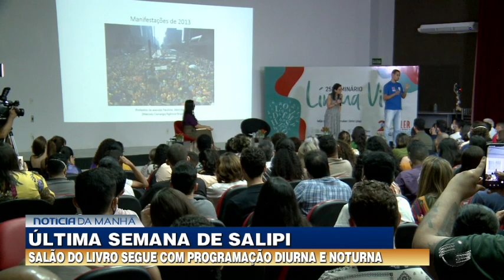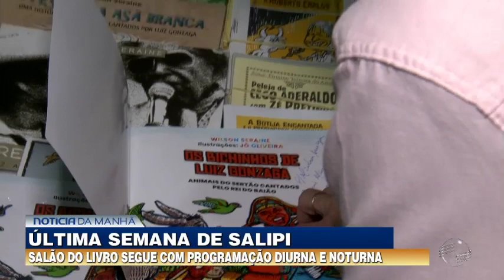Última semana de Salipi com atrações diversas na UFPI